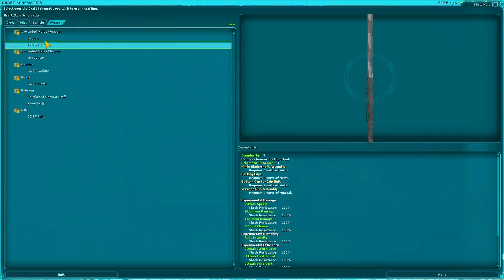Star Wars Galaxies Trailer 2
Figure I make another trailer for Star Wars Galaxies. Trying it in my own way to see how it might look. I hope you guys enjoy this. Thanks everyone who help made this video happen.

Intro pictures by Howel.